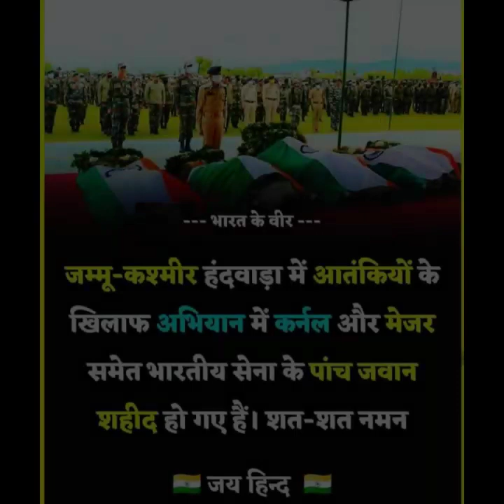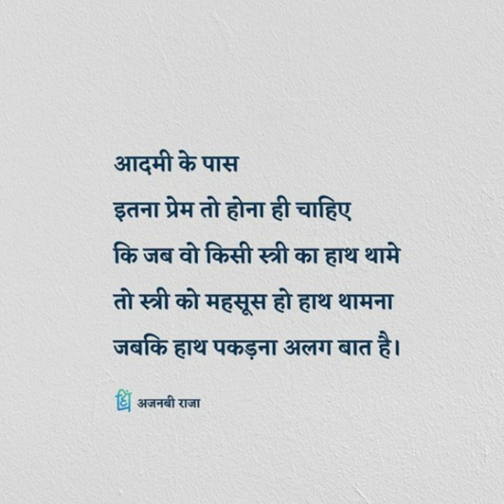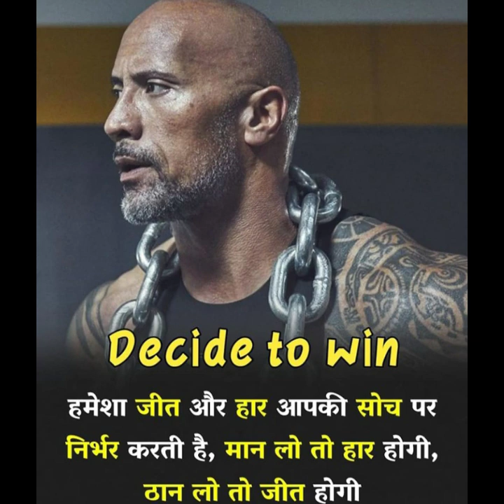UPSC EK JAZBAA🔥| BEST UPSC IAS IPS MOTIVATIONAL STATUS VIDEO | TD UPSC MOTIVATION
Plzz bhai log khoob saara pyaar do video ko aur ek dum se khoob daba ke share karo!!